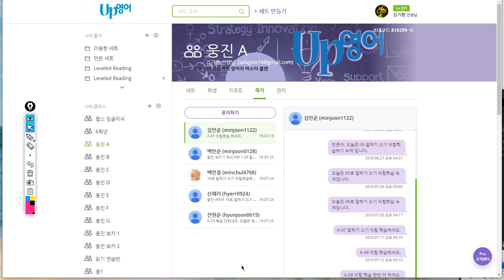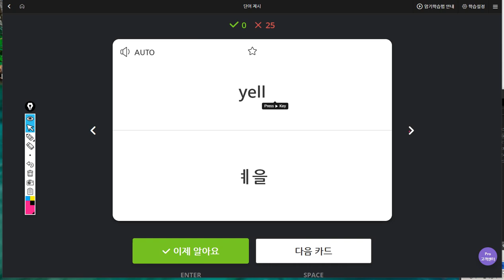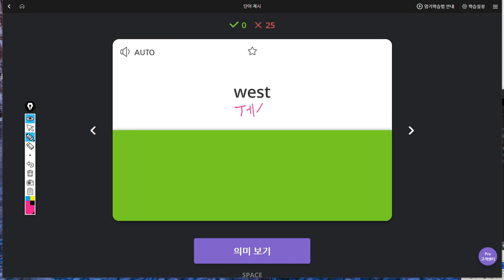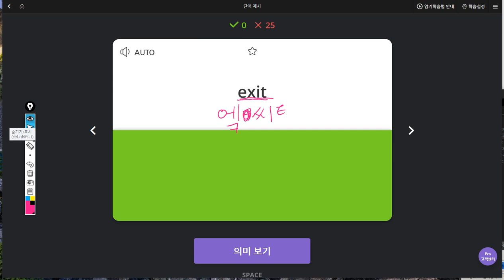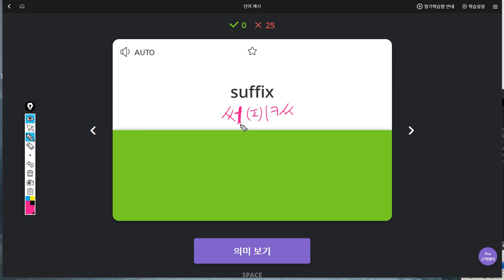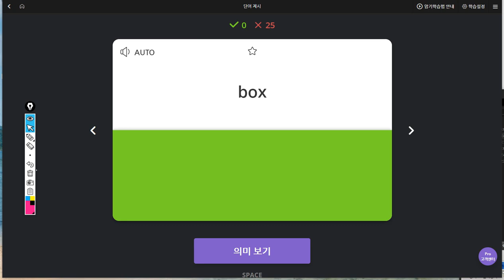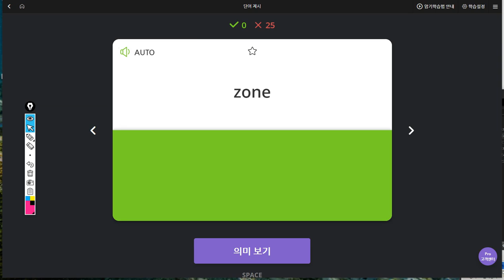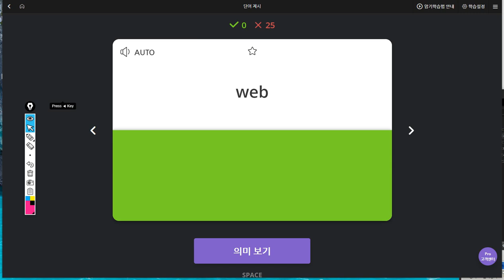신혜리 2019 07 25 일대일